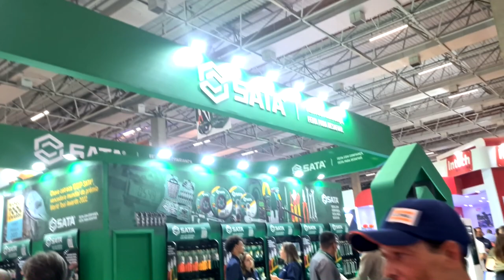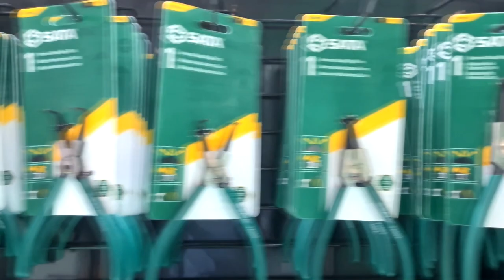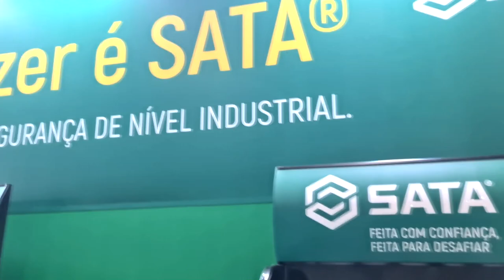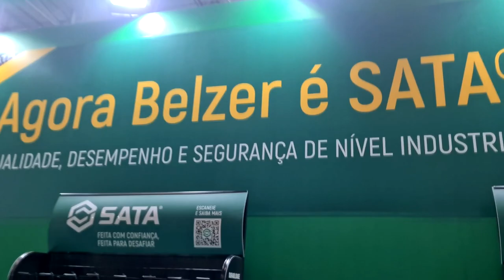Ferramentas com garantia vitalícia, BELZER agora é SATA FEICON 2023